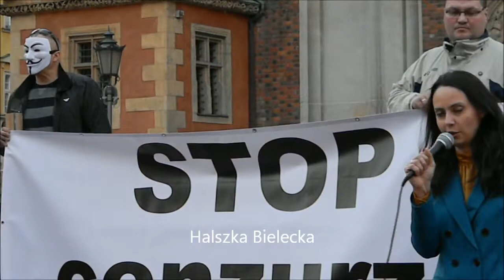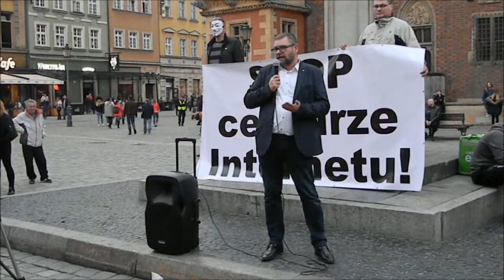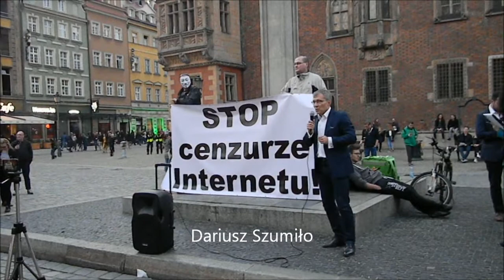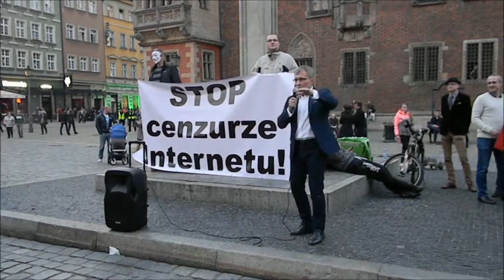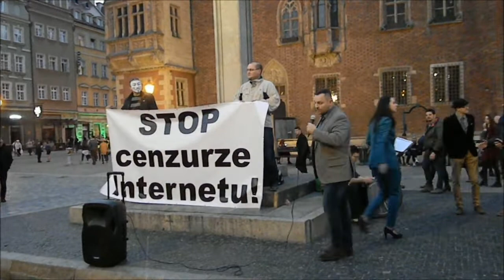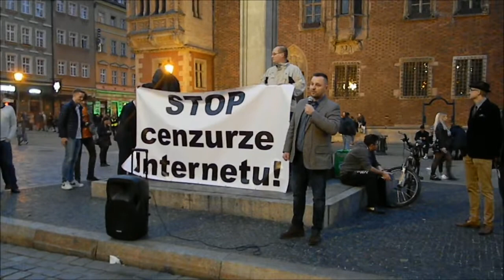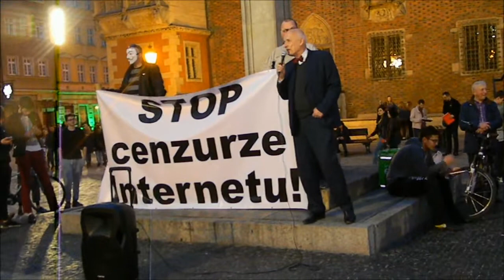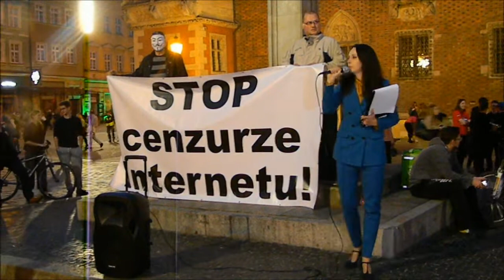Protest stopACTA2 Wrocław 23.03.2019 - STOP cenzurze Internetu!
Moja relacja z protestu stopACTA2 we Wrocławiu 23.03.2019 r. STOP cenzurze Internetu!!!